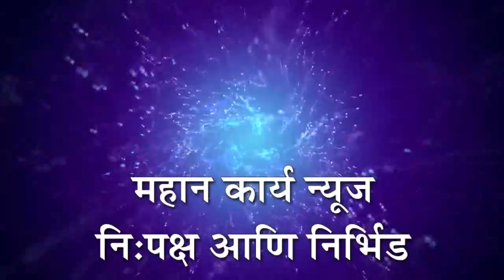सांगलीत ओबीसी समाजाचा रास्ता रोको, पडळकर यांच्यावरील हल्ल्याचा केला निषेध